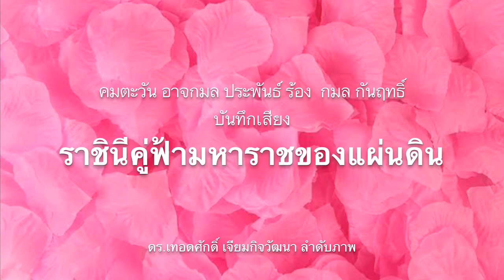6034 แววคุก ! ส.ส.เสียบบัตรแทนกันผิดกฎหมายชัด